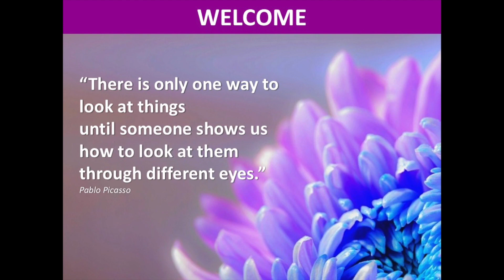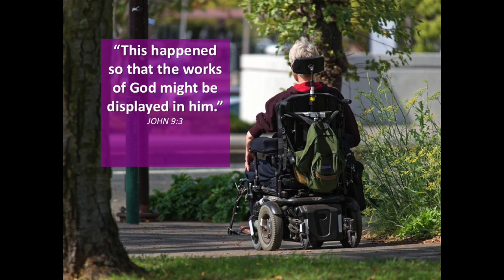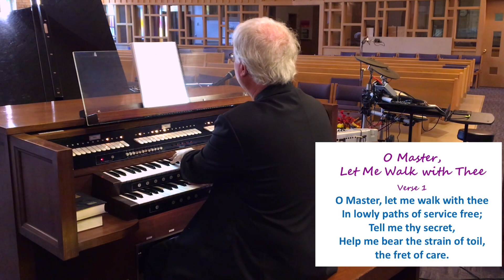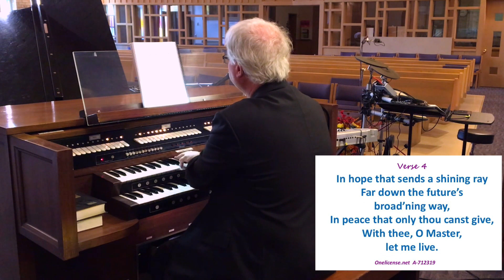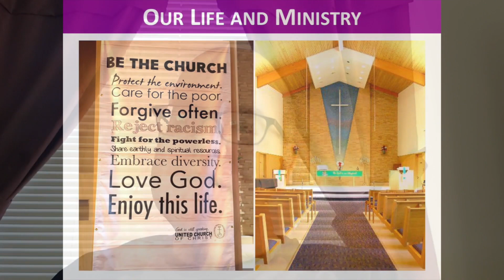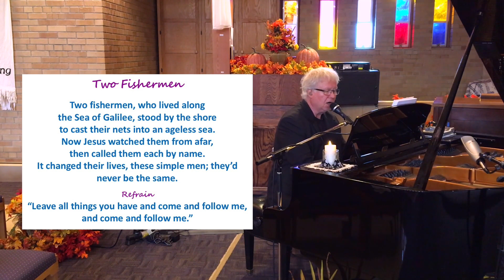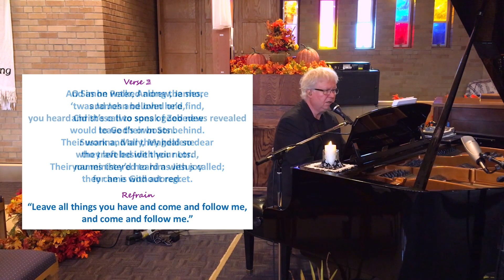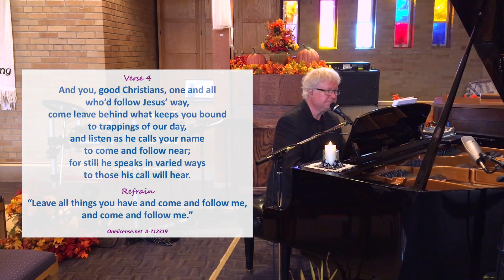Trinity UCC - Brookfield, WI - 10/11/20 Virtual Service